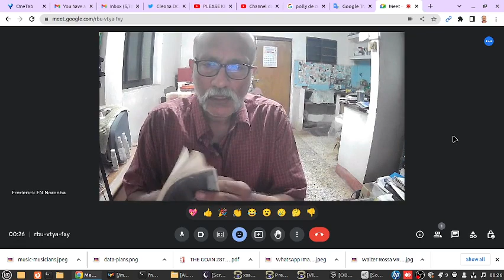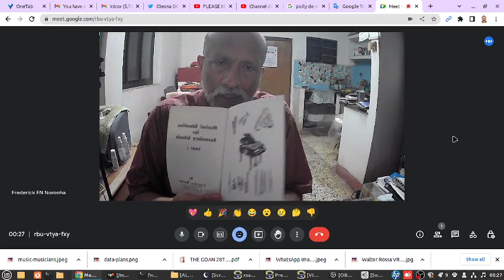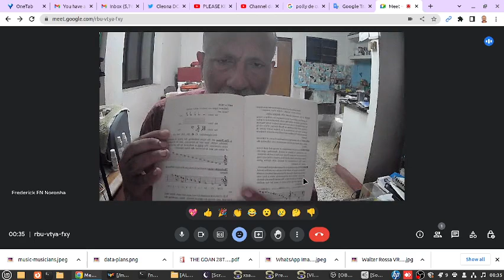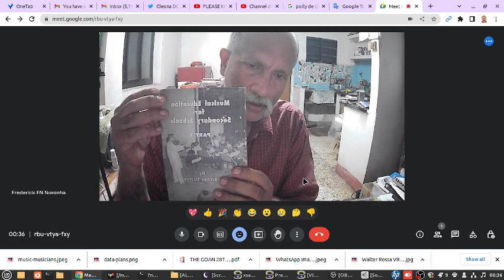BRIEF BOOK REVIEWS: Musical Education for Secondary Schools Part I (Lourdino Barreto)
A look at book from Goa, old and new.